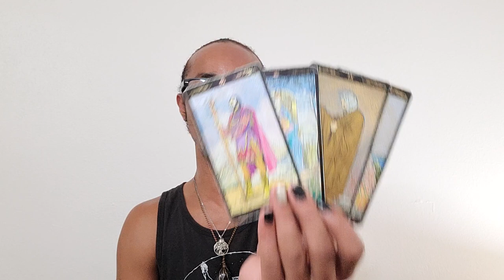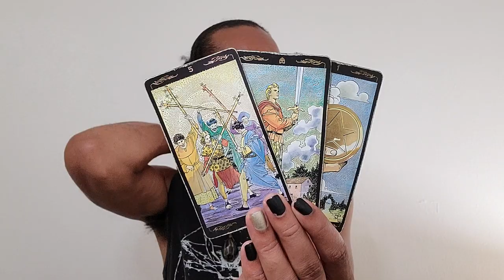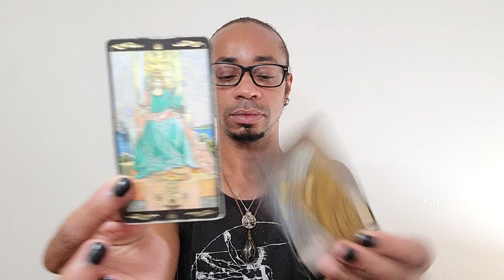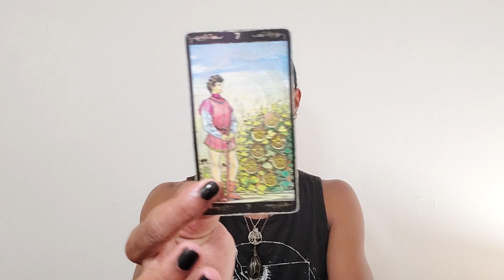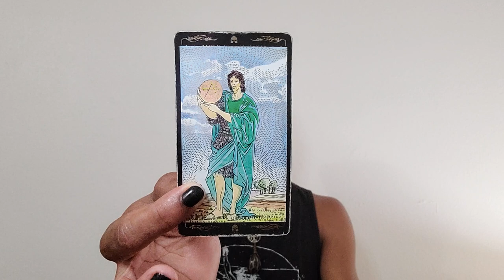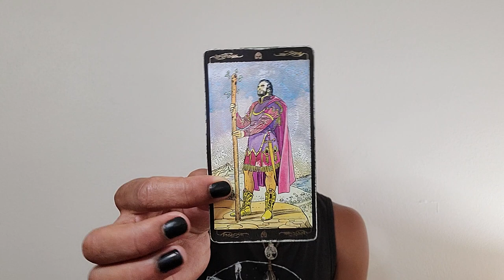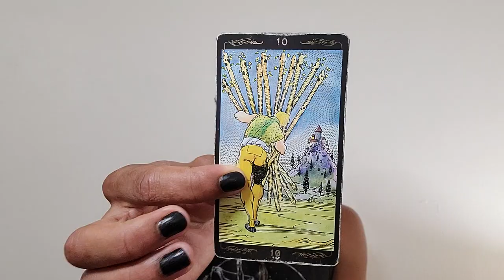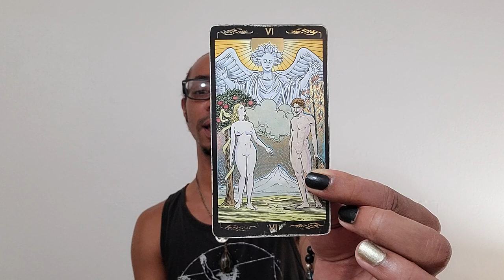Virgo Spirit Monthly ~ * You Have GOT to See This Clearly * ~ August 2020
30 min - $65
60 min - $130

Available oracle decks:
~Crystal Mandala
~Sacred Rebels